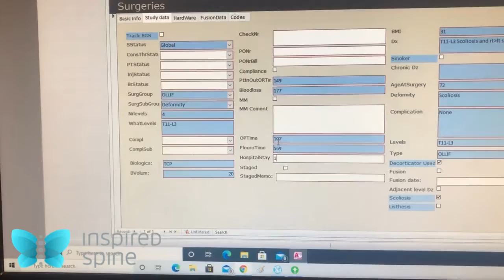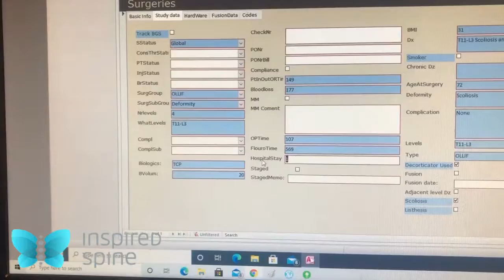One Year Follow Up After Scoliosis Surgery